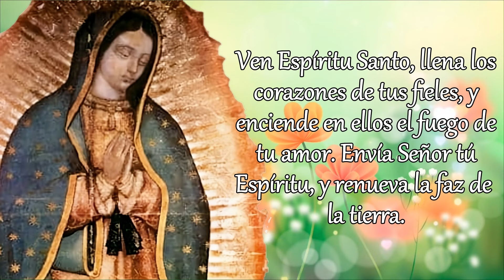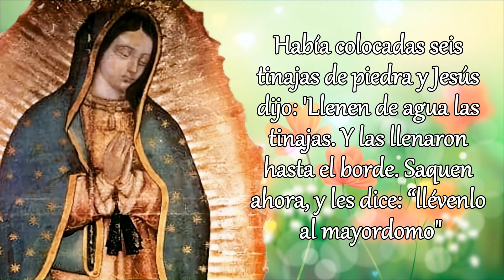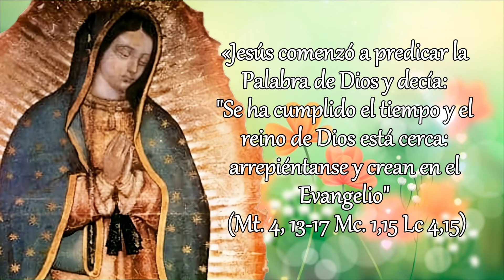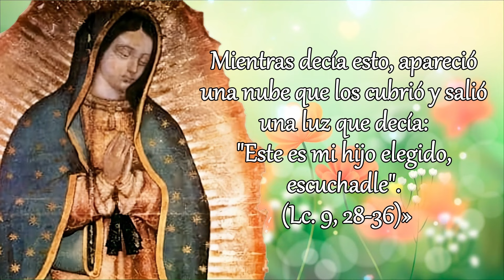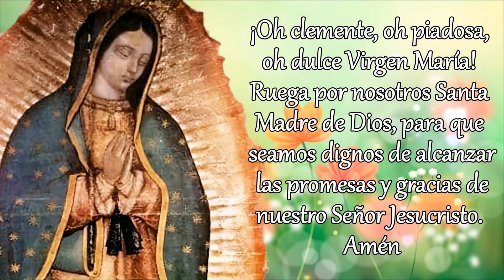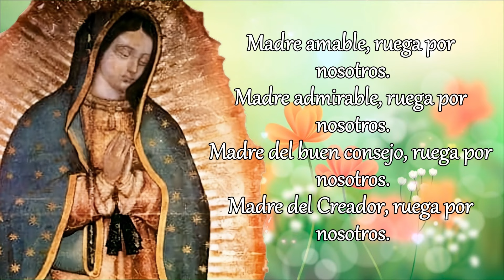SANTO ROSARIO DE HOY, JUEVES 8 DE FEBRERO 2024.